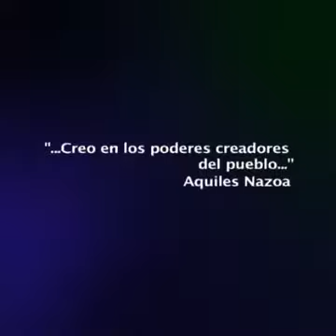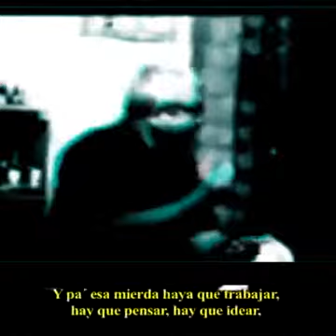Entre sabios e ignorantes - El Cayapo (remix)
"Una persona, un heladero, un diputado, un ingeniero... cada carajo de esos tiene una respuesta a su cotidianidad. Y es sabio en esa mierda, es sabio. Pero ¿qué sabe carajo? Sabe de explotar o ser explotado".
- Ramón Mendoza
Video original de Colectivo El Cayapo